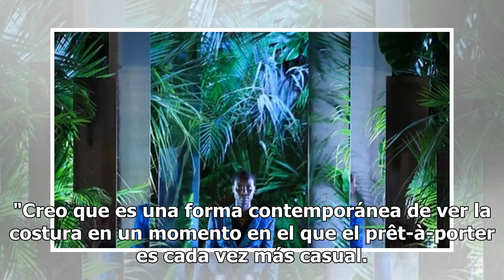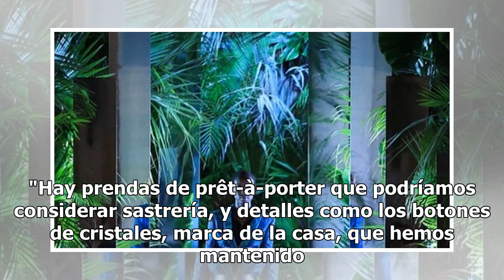Azzaro Couture explora el lado más urbano de la Alta Costura